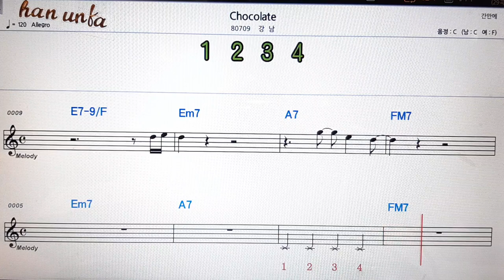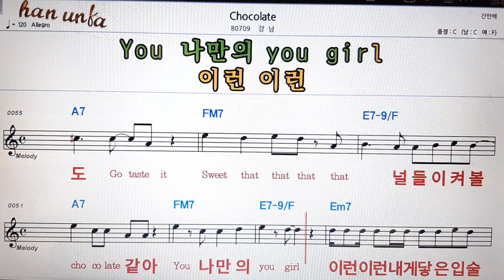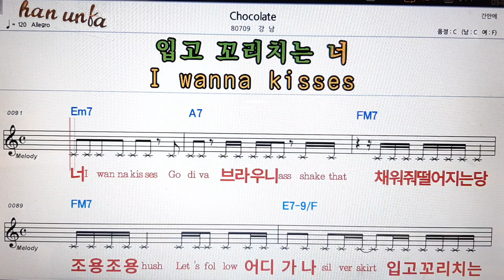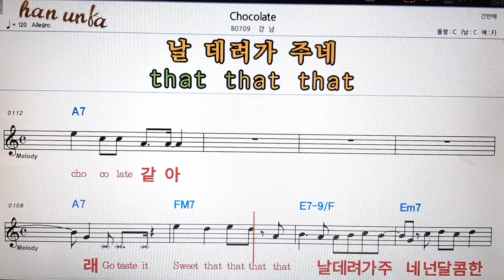Chocolate/강남👍노래 반주, 코드 악보,가라오케💋Karaoke*Sheet Music*Chord*MR